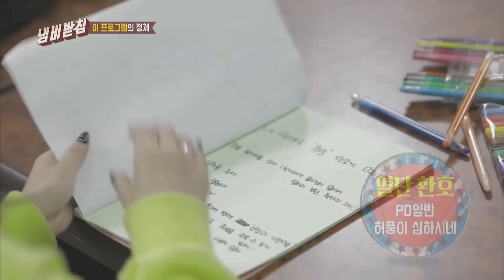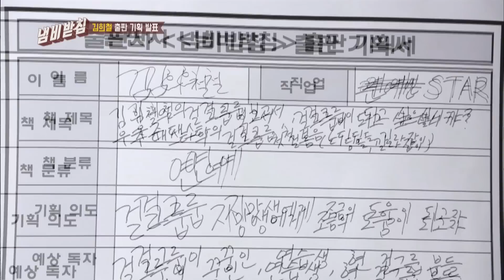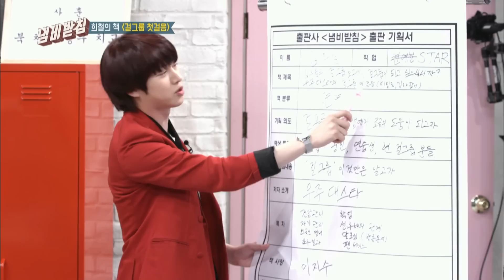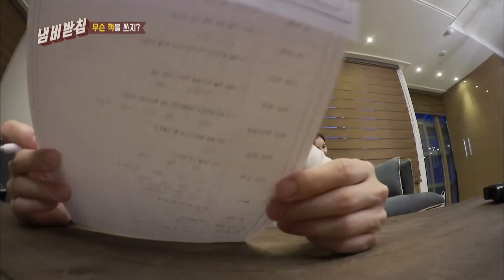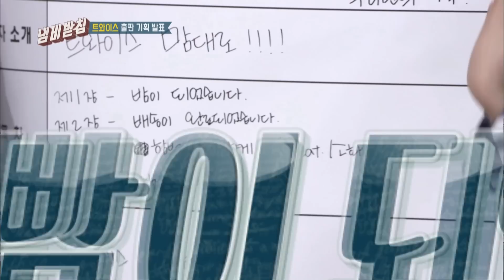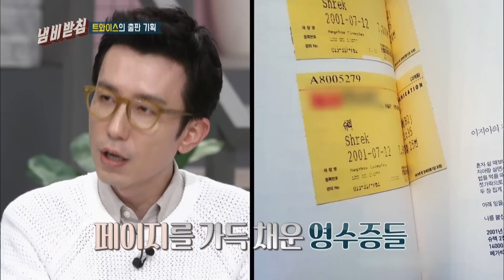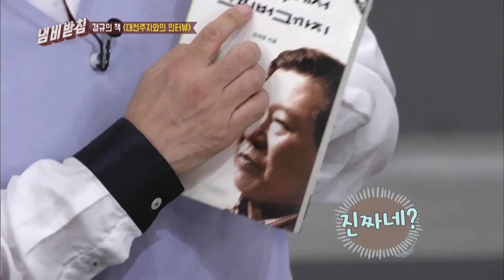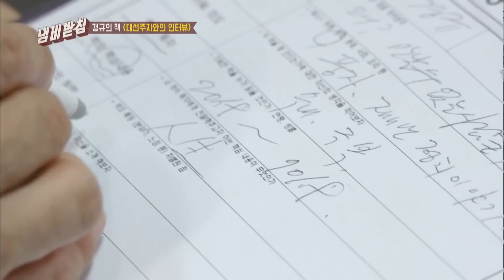We Like Zines! | 냄비받침 – Ep.1 [ENG/THA/2017.06.13]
- Ep.1 : Lee Gyungkyu, An Jaewook, Kim Heechul, Lee Yongdae and members of TWICE gather in one place to publish their own books! You Heeyeol who wrote his own bestseller in 1999 titled “In front of the familiar house” makes an appearance as the special guest to share his publishing experience. These soon-to-be writers challenge themselves to make independent publications. The first historical book is about to be published!